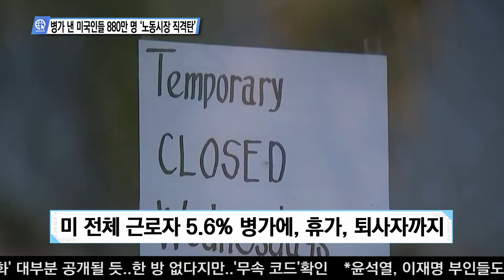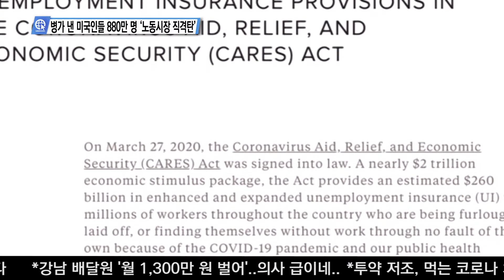01-21-22 Inside USA 03 - 병가 낸 미국인들 880만 명 ‘노동시장 직격탄’